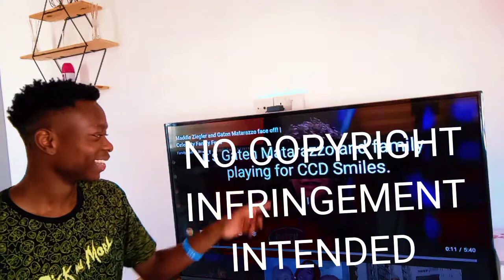Stranger Things Character Gaten Matarazzo Takes on Maddie Ziegler face off! | Celebrity Family Feud